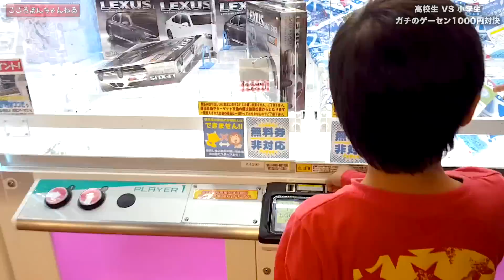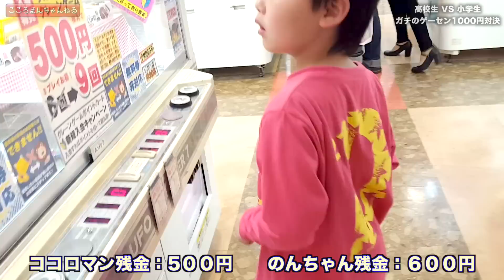【UFOキャッチャー】女子高生VS小学1年生！１０００円対決やったら本気で取りまくった(笑)【のんちゃん/ココロマン】攻略コツ!?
・ 【UFOキャッチャー】女子高生VS小学1年生！１０００円対決やったら本気で取りまくった(笑)【のんちゃん/ココロマン】　#1833

【UFOキャッチャー】ゲームセンターでココロマン頑張りました！！【大量ゲット】ドラゴンクエスト・ハンドスピナー・スクイーズ・ドラゴンボール景品　#1831

 People in our vidoes:
 Mom
 Dad 【再生リスト】
１〜２００